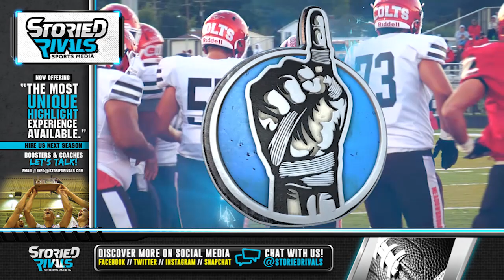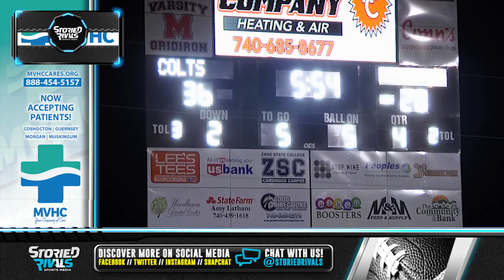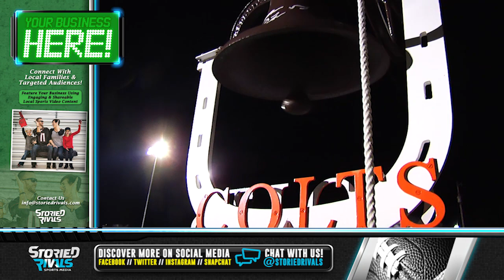Coshocton at Meadowbrook 🏈 | Game Highlight [9/18/20]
Colts Outlast Redskins To Stay Perfect

• Tyler Lacey scored from 14 yards out late in the third quarter, proving to be the difference in Meadowbrook’s 36-28 triumph against Coshocton.

• Lacey churned up 129 yards on 18 carries with three scores and Davis Singleton added 100 yards on 17 attempts to pace the rushing attack.

• Singleton completed 11 of 16 passes for 149 yards with two TDs and Johna McCall had six catches for 97 yards and grabbed a key interception in the fourth quarter for the 4-0 Colts.